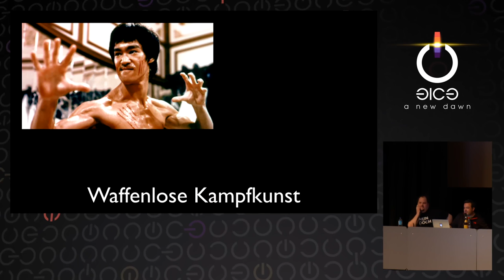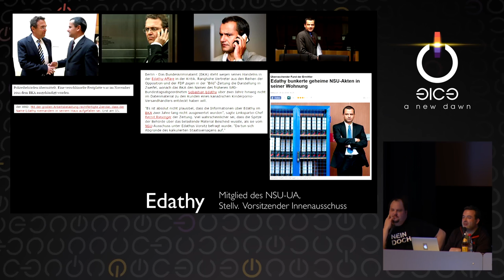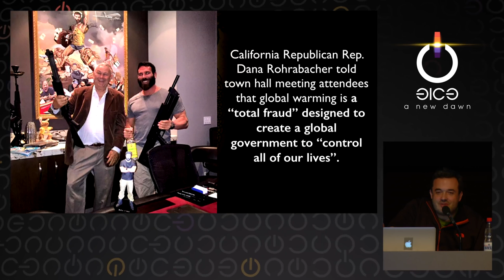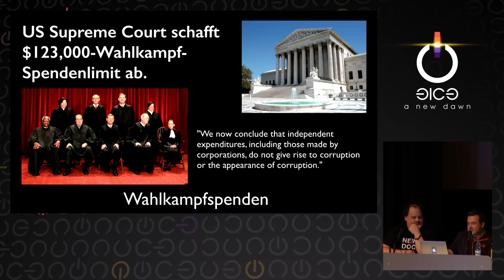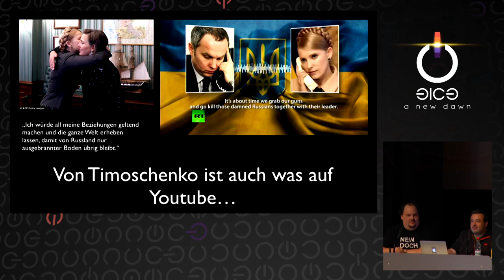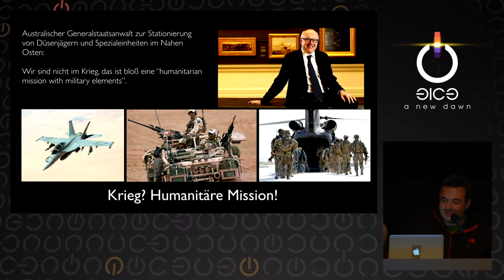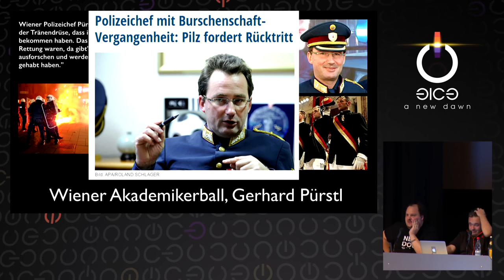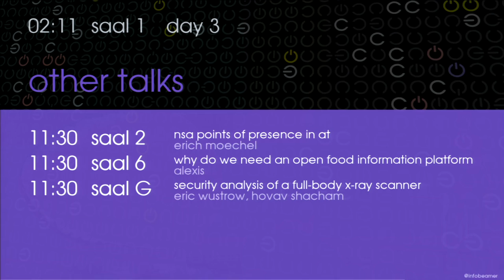frank, Fefe: Fnord News Show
Im Format einer lockeren Abendshow werden wir die Nachrichten-Highlights des Jahres präsentieren, die Meldungen zwischen den Meldungen, die subtilen Sensationen hinter den Schlagzeilen.

frank, Fefe